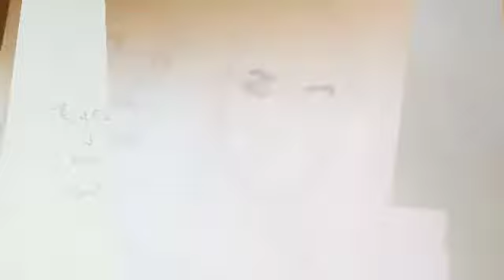how to draw a male and female's face in one 💁🤵